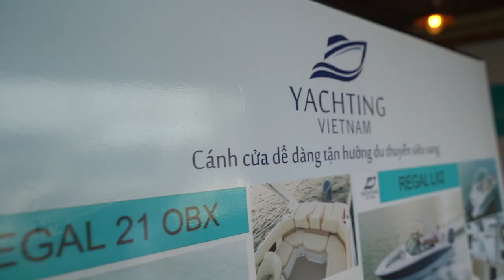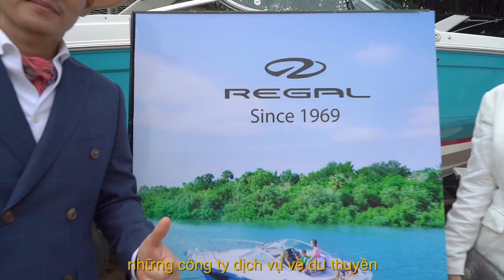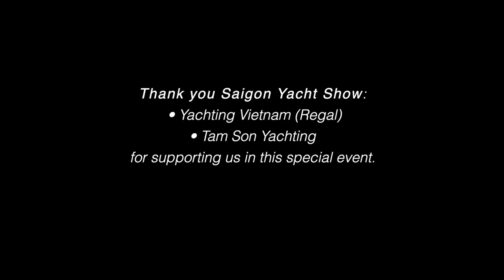Saigon Yacht Show, khám phá du thuyền Regal USA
Dù mới ra mắt tại Việt Nam chưa lâu, nhưng Yachting Vietnam  - Công ty phân phối thương hiệu REGAL- Số 1 tại Mỹ đã nhận được rất nhiều sự quan tâm, tìm hiểu và kết nối từ các khách hàng, hứa hẹn về một thị trường đầy tiềm năng phát triển mạnh trong thời gian tới.
REGAL- Số 1 Tại Mỹ
-Tốc độ NHANH hơn 26%
- Nhiên liệu GIẢM 30%
Saigon Yacht Show diễn ra từ ngày 30,31/12-1/1 tại Lan Anh Village, số 2, đường số 45, P.Bình An, Quận 2. Quý ông Hồ Quang Mẫn là một trong những khách mời VIP của show này.

Photo by Quang Hieu Do
Video clip by Cuong ER

* Cám ơn tất cả các bạn đã quan tâm theo dõi video của tôi , mong nhận được mọi sự góp ý từ mọi người để tiếp tục ra những video hay và chất lượng hơn

* Các bạn đừng quên theo dõi kênh Youtube của tôi để được cập nhật những video mới nhất ^^